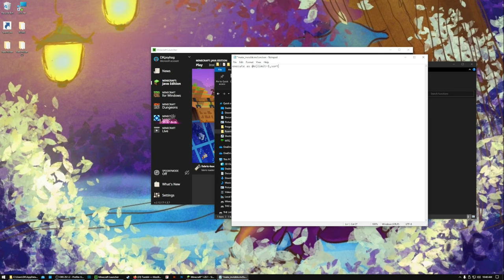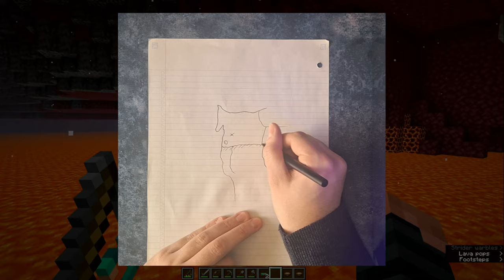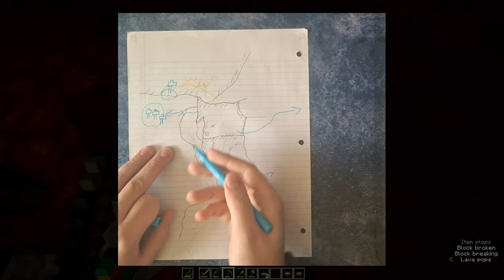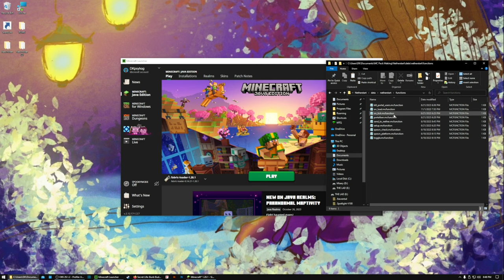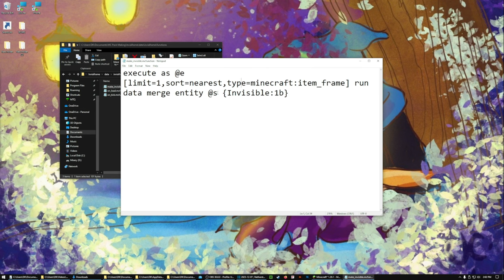Feels like hell (Netherstart 2)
I'm still living in the Nether, and I'm still WAY too cocky for my own good.

Music used in this video:
"So Below" (Minecraft) by Lena Raine
"The Castle Depths" (Mario & Luigi: Bowser's Inside Story) by Yoko Shimomura
"Cool Cave" (Kirby's Epic Yarn) by Tomoya Tomita
"Submarine Suburbs" (Kirby: Planet Robobot) by Jun Ishikawa
"Cobbleston, Nestled in the Hills" (Octopath Traveler) by Yasunori Nishiki
"Cave/Rocky Area" (Kirby & The Amazing Mirror) by Hironobu Inagaki and Atsuyoshi Isemura
"Dark Secrets on a Sunlit Planet" (Mario + Rabbids Sparks of Hope) by Yoko Shimomura
"Sacred Ground" (Towerfall: Ascension) by Alec Holowka
"Ballad of Barrendale Mesa" (Mario + Rabbids Sparks of Hope) by Gareth Coker
"Ripple Field 3" [conjectural title] (Kirby's Dream Land 3) by Jun Ishikawa